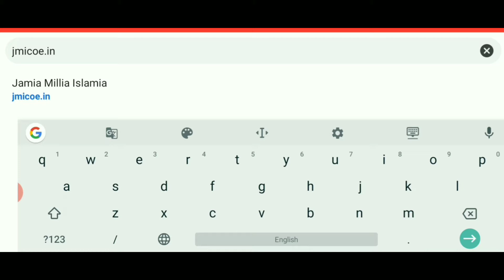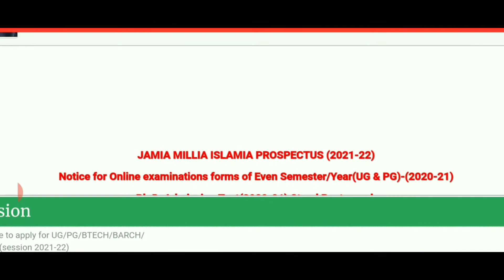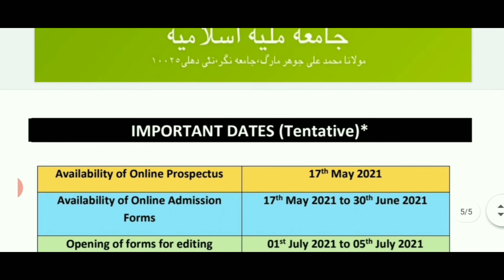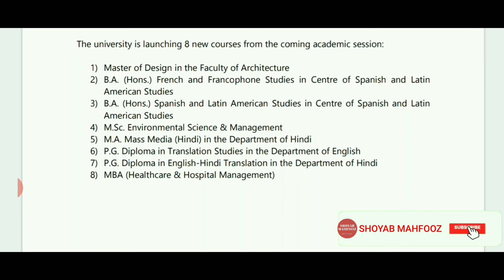How To Fill JAMIA Millia Islamia application form 2021-22 |जामिया का फॉर्म कैसे भरें